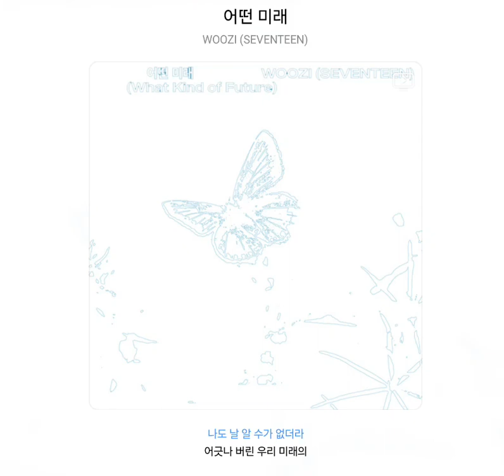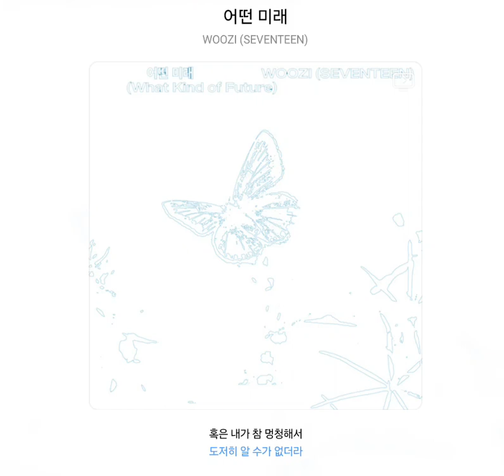WOOZI -어떤 미래